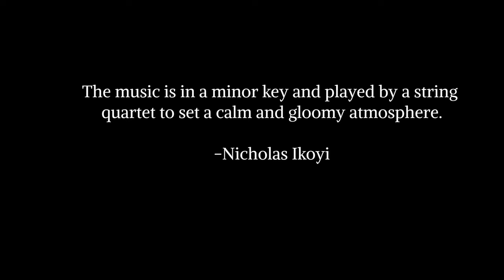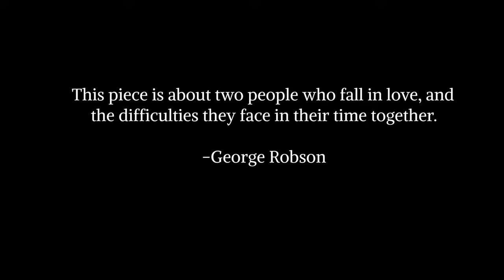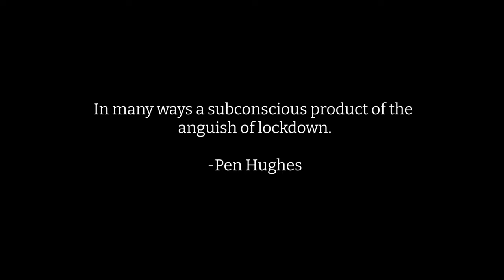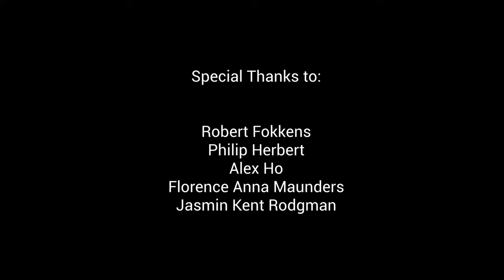Diversity and the British String Quartet Symposium | Short Quartets Concert 2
Supported by TORCH as part of the Humanities Cultural Programme

Short Quartets Concert 2
Diversity and the British String Quartet Symposium

From January to May of this year, the Villiers led their project VQ Create, a series of online composition workshops for young people aged 14 - 18 to explore the world of string quartet composition. The Villiers worked with four schools in this project: St. Marylebone School (London), Graveney School (London), Framingham Early High School (Norfolk) and Trinity Catholic School (Nottingham). Most of this project took place during lockdown, with the students meeting virtually with the Villiers. With the help of their teachers and mentors, the students wrote short works to express their creativity during this time. Many of the students had never written for quartet before.  This concert showcases the final compositions that have come out of this project.

Programme:

Kezia Pollendine – Mbe Mbe
Nicholas Ikoyi - Dazed
George Robson - Sonnet
Isabelle Ajani  - First Rain
Roko Orosnjak - Birdsong
Pen Hughes - agitate
Faye-Wynne Hall - VQCreate
Archie K. Chettleburgh - The Docks
Rhianna D’Souza – Surgere et Cadere
Maya Narracott - A Story of Coronavirus

Villiers Quartet

Katie Stillman, violin I
Tamaki Higashi, violin II
Carmen Flores, viola
Leo Melvin, cello

Named after Villiers Street in London, the Villiers Quartet encompasses the grand and iconic spirit of the extraordinary music tradition in Britain and has been praised for “exquisite ensemble playing” (Seen & Heard International), and their absolute “commitment and virtuosity” (The Sunday Times). The Villiers Quartet is the Quartet-in-Residence at the Jacqueline Du Pré Music Building at St. Hilda’s College, Oxford University.

For the fill programme of events and to find out more about this HCP funded project